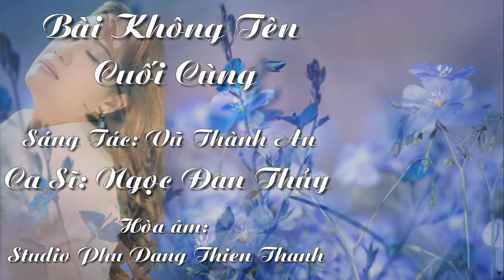Bài Không Tên Cuối Cùng - Sáng Tác: Vũ Thành An - Ca Sỹ: Đan Ngọc